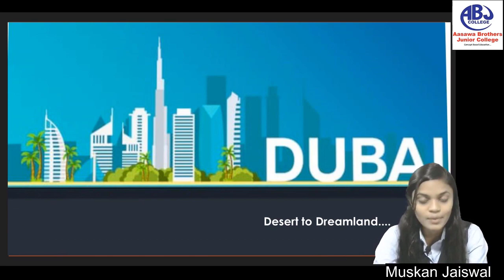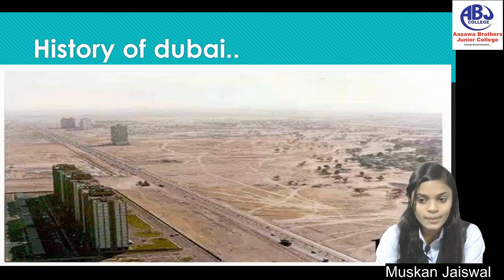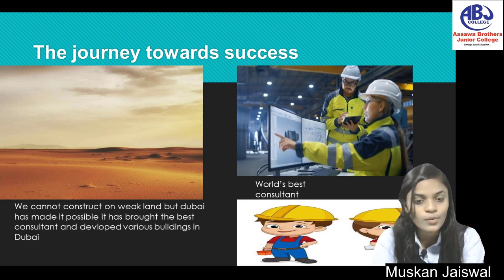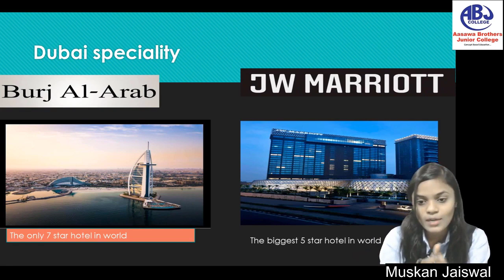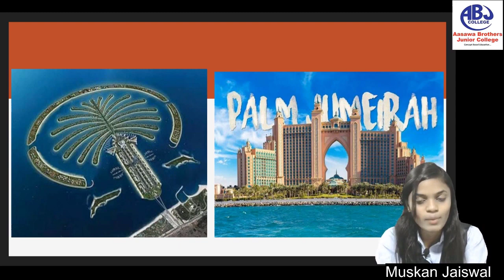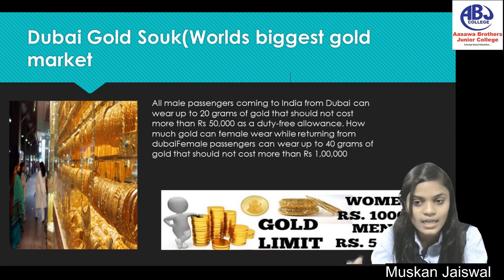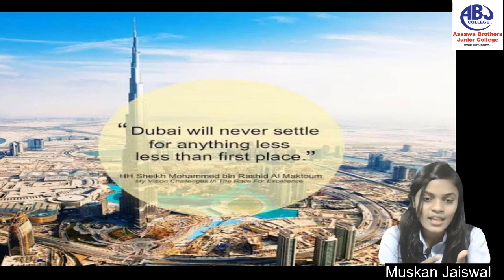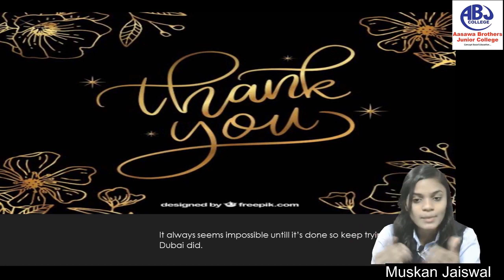#2 INFORMATIVE SATURDAY | DUBAI CASE STUDY | AASAWA BROTHERS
DUBAI CASE STUDY
In our first video of our all new 'INFORMATIVE SATURDAY' series let's have a look at at.

Arabian City KOT SERHII
Singer :
Lyrics :
Published by     :          HAAWK for a 3rd Party On behalf of: KOT SERHII